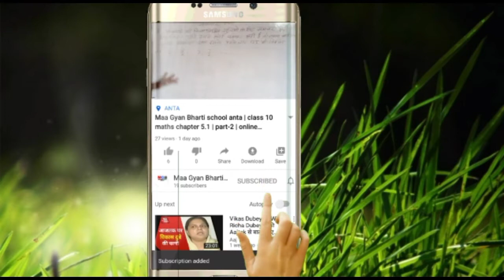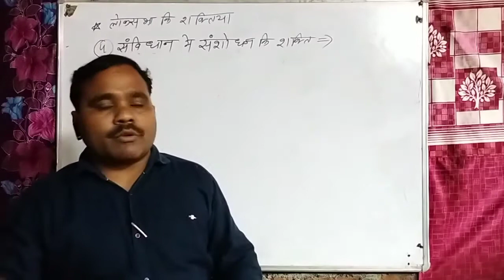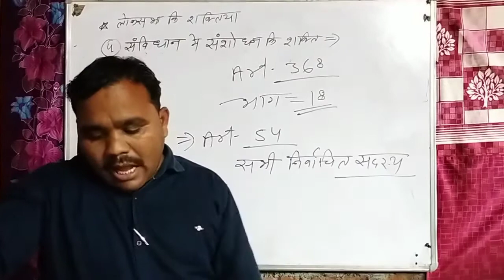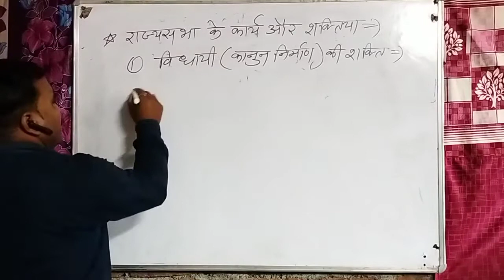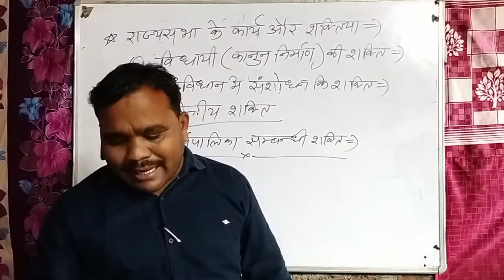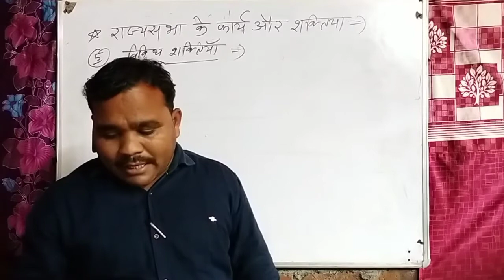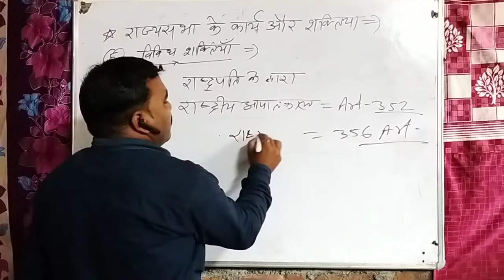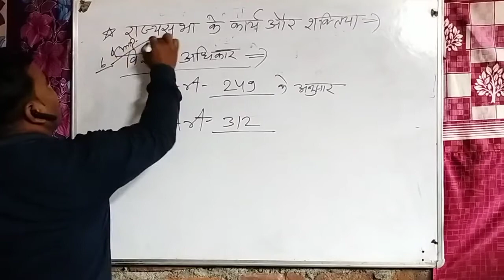CLASS=10TH | SOCIAL SCIENCE | PART-3 | MAA GYAN BHARTI SCHOOL | ONLINE CLASS ANTA / Kamal sir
NAMASKAR VIDHYARTHIYO
MAA GYAN BHARTI SCHOOL CHANNEL ME AAPKA SWAGAT HE
AB BADHTE HE VIDEO KI OR
IN THIS VIDEO U WILL LEARN 10TH CLASS SST PART 3
I HOPE U WELL THERE
ONLINE CLASS ANTA
SCHOOL NAME=MAA GYAN BHARTI SCHOOL ANTA BARAN RAJHSTHAN
ADMINISTER NAME= RAMESH YADAV
DIRECTOR NAME = JANKILAL YADAV
PRESIDENT NAME = MAHESH YADAV
AND OTHER MEMBER =
BHOJRAJ NAGAR , KULDEEP SHARMA ' RAJNI RATHORE 'ANKITA YADAV , KAMAL SIR , BHUPENDRA MAHAWER , O.P SIR , MAHENDRA SIR , MEGHA DI , SHIVANI DI , RITU DI '
ANISH KHAN ,RAGHUVEER SIR ,MUKUTR SIR , GAJENDRA SIR ,
AND GAURAV KRISHAN YADAV
SO I HOPE U ENERGY SE BHAR GYE HONGE SO THANKS FOR WATHING THIS VIDEO THANKS